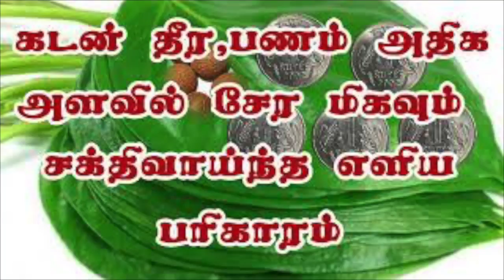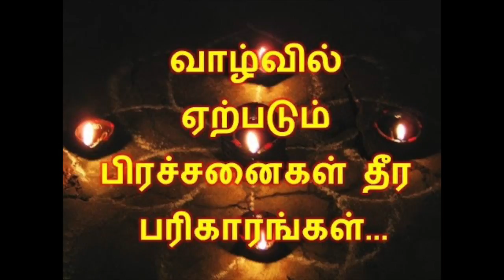உடனடியாக பலன் தரும் எளிய தாந்த்ரீக பரிகாரங்கள் | தடைகள் விலக தாந்த்ரீக முறை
உடனடியாக பலன் தரும் எளிய தாந்த்ரீக பரிகாரங்கள் | தடைகள் விலக தாந்த்ரீக முறை- வளமான வாழ்க்கைக்கு ரகசிய பரிகார முறைகள்